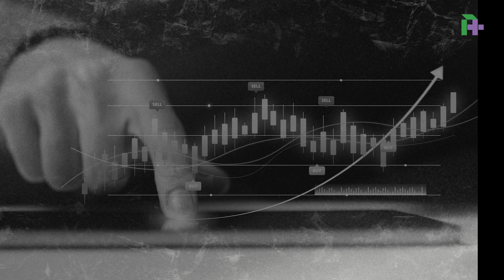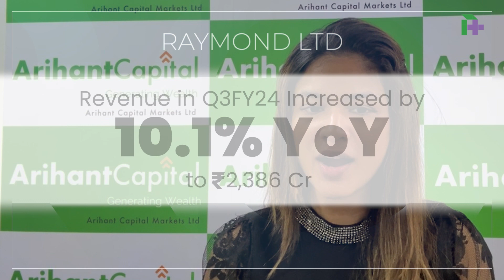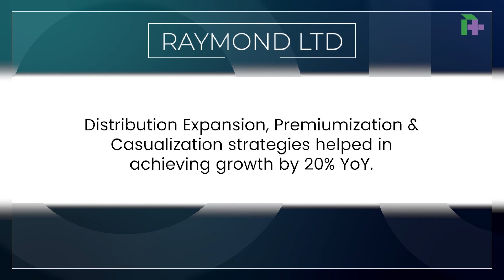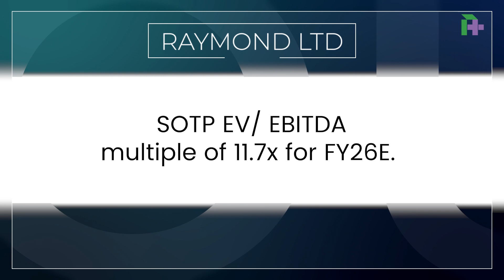Raymond Ltd. Q3 FY24 Results Multibagger Stock Update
Are you looking for a good investment opportunity in the textile sector? If yes, then you should watch this video, where we will review the Q3FY24 results of Raymonds Ltd., one of the leading textile and apparel companies in India. We will also share the recommendation to buy Raymonds Ltd. from Arihant Plus, a reputed stock advisory firm. You will learn:

How Raymonds Ltd. delivered a strong operating performance across all segments, except TechM
How Raymonds Ltd. increased its revenue by 10%, EBITDA by 15%, and net profit by 93% YoY
How Raymonds Ltd. is strategically repositioning its flagship product XUV700, and entering new sectors like aerospace and EV
How Raymonds Ltd. is improving its capital efficiency, RoE, and EPS
How Raymonds Ltd. is valued at a target price of INR 1,877, and why Arihant Plus recommends an Accumulate rating

This video is a must-watch for anyone who wants to invest in Raymonds Ltd., or learn more about its Q3FY24 results.

Open a Demat_account online with Arihant Capital Markets Ltd today! Seamless & hassle-free paperless account

Join our complimentary Telegram channel and get access to trading calls from our highly experienced research team.

Get in touch with us and let one of our advisors help you make the right investment decisions.